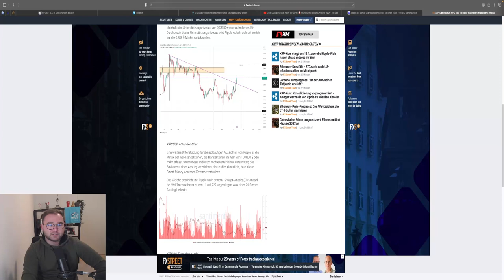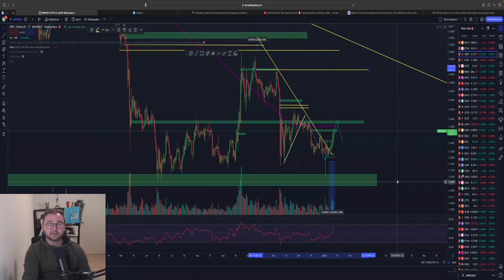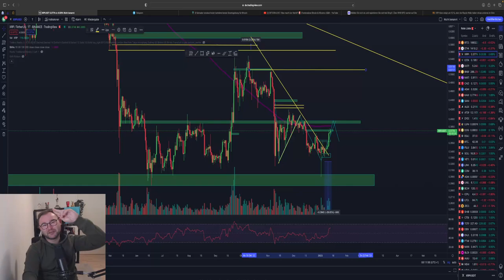🚨XRP WARNUNG⁉️PUMP oder CRASH‼️ JETZT muss sich RIPPLE entcheiden! Chartanalyse + News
🚨 Wie geht es weiter bei XRP/RIPPLE🚨

Timesteps:
00:00 Abo, Kommentar & Like nicht vergessen